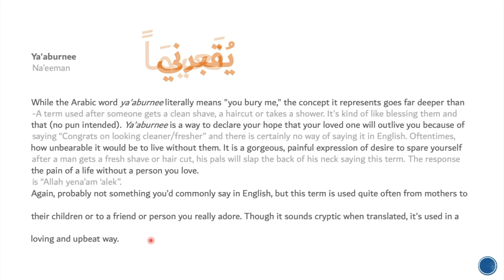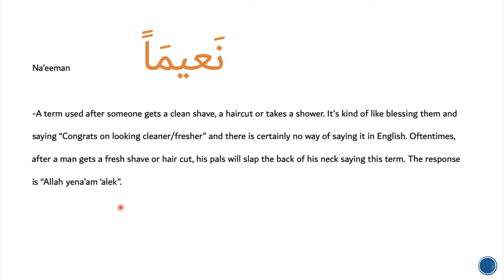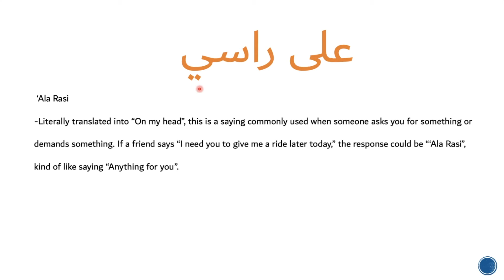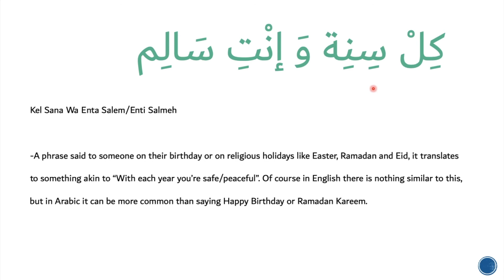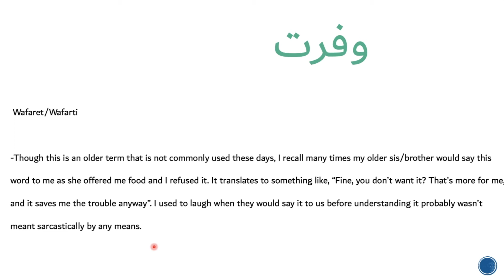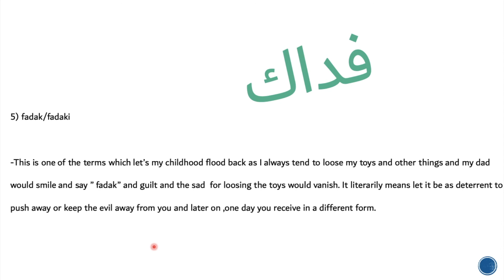Learn some of the most untranslatable Levantine Arabic phrases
Learn Arabic with highly qualified Arabic trainer with a step-by-step simplified, fun and dynamic learning method, teaching a wide variety of topics and Arabic studies.